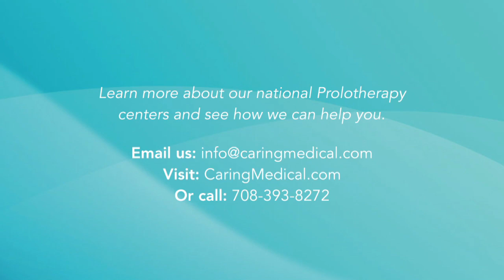Lipoaspirate Prolotherapy - Stem Cell Therapy using fat cells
Ross Hauser, MD discusses the common uses for Lipoaspirate Prolotherapy, a type of Stem Cell Therapy at Caring Medical. Our practitioners help patients from around the world at our Fort Myers, Florida location. We would be happy to review your case to see if you are a good candidate for the non-surgical options we offer. We specialize in tough cases of chronic pain and sports injuries, surgical failures, and others who have tried less aggressive forms of Prolotherapy with minimal results.